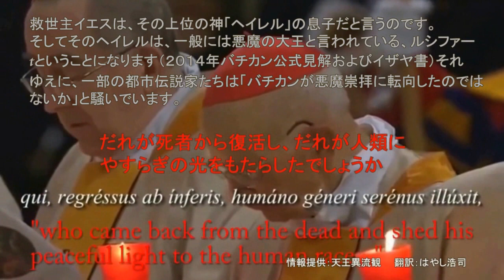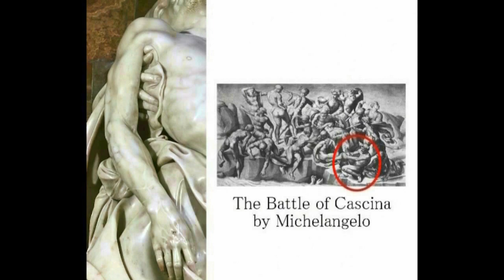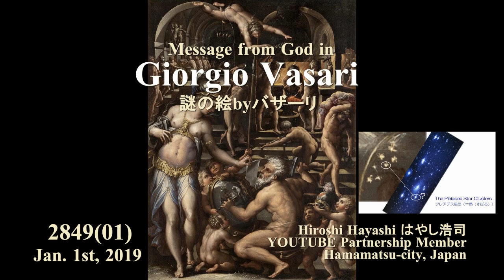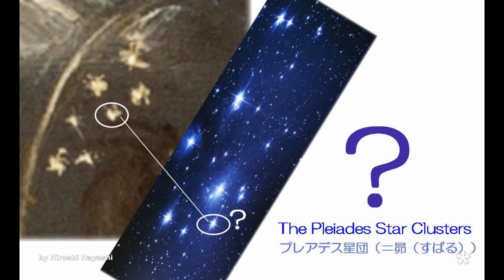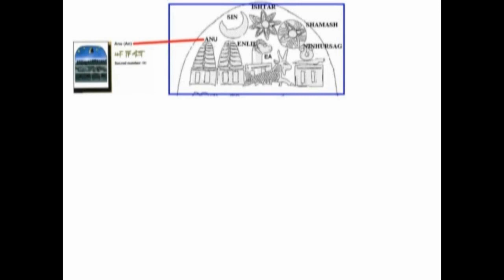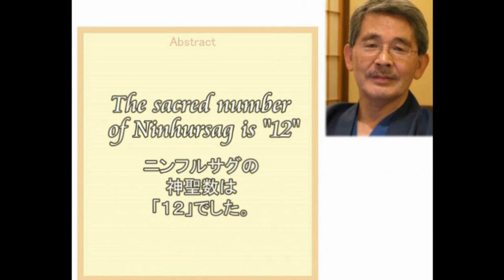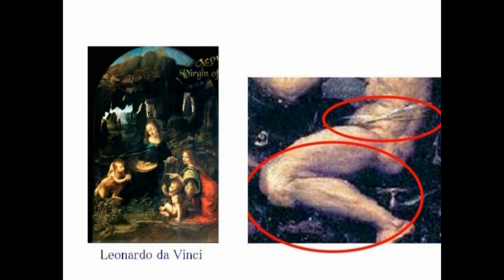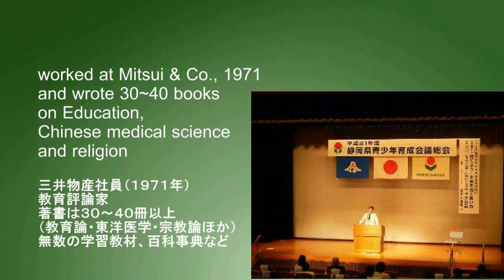2899【07再】 Heylel is Father of Jesus+Heylel=Lucifer=Prometheusイエスの父親はヘイレル＝ルシファー＝プロメテウス